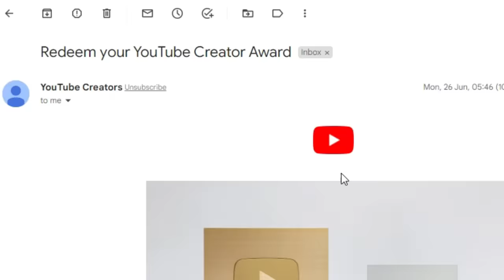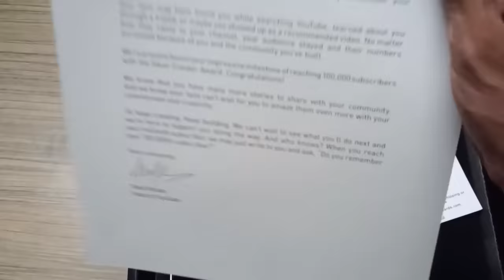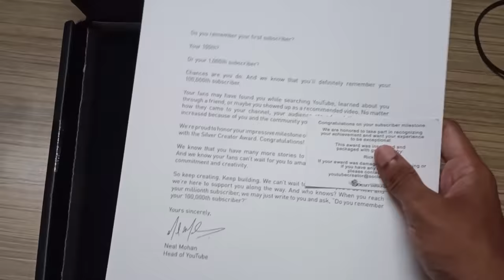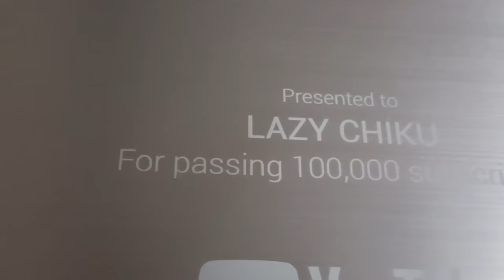SILVER PLAY BUTTON GET STOLEN 😫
A heartfelt thank you to all 100,000 of our incredible YouTube subscribers! Your support and belief in our channel mean the world to us. We are grateful for the amazing community we have built together. Here's to more exciting moments ahead!